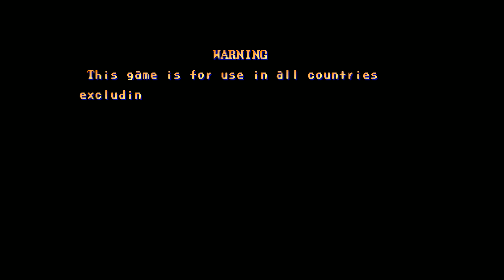STREET FIGHTER II' CHAMPION EDITION | Arcade - 1992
Vamos con otra de las versión Arcade de este juego emulado bajo MAME 0.184

PC
►Caja: COOLER MASTER CM STORM TROOPER
►PROCESADOR: Intel i7 3820
►RAM: 16GB G.SKILL DDR3 12800
►PLACA: ASUS P9X79 DELUXE
►GPU: NVIDIA GTX 970